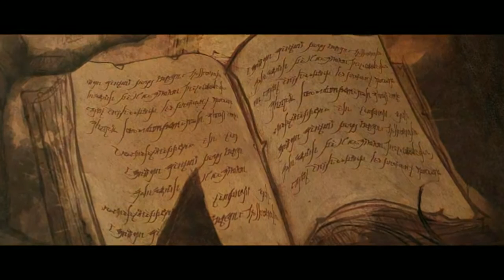DIABLO3 GAME PLAYER ASIA SERVER